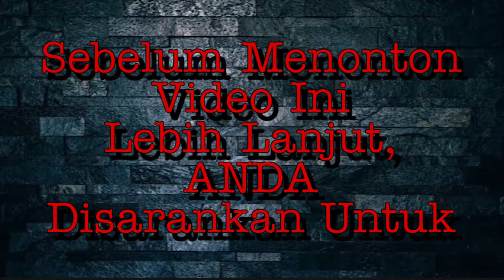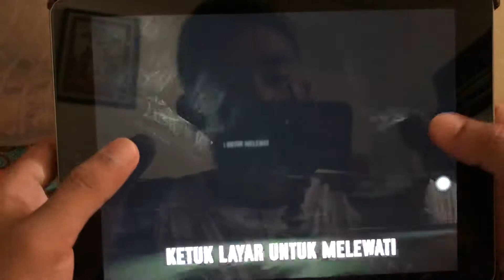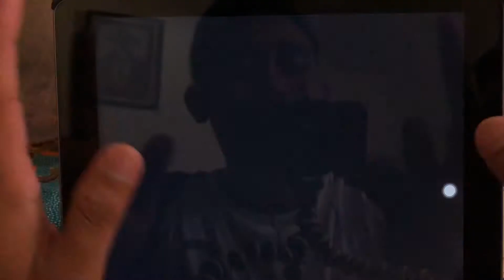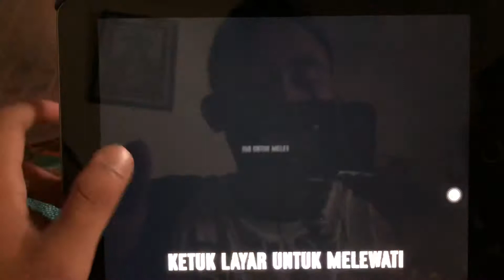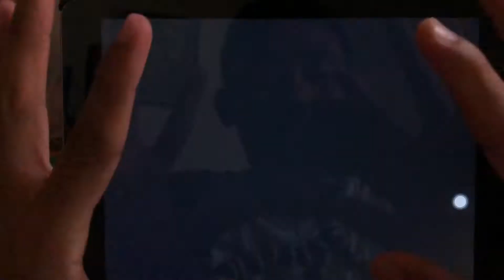Waduh Ditabrak Mobil Monster Lagi Guyss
SHARE dan
KOMEN